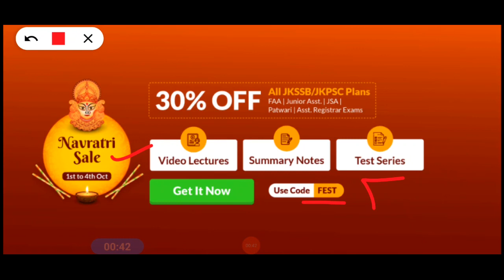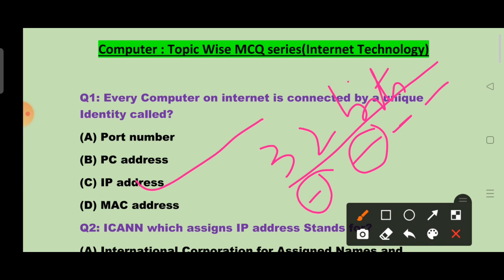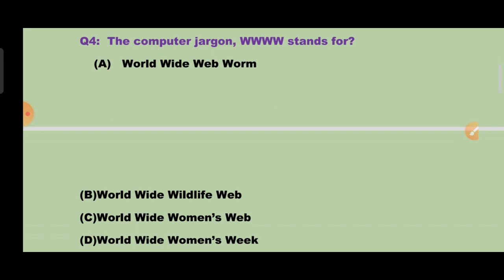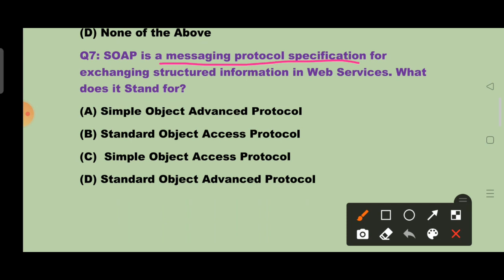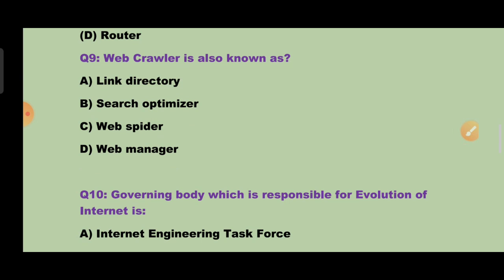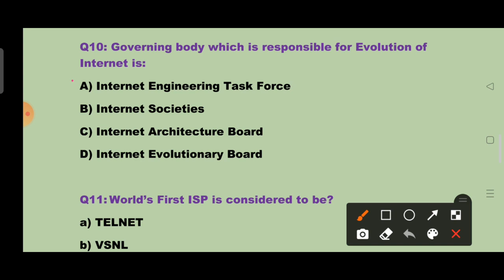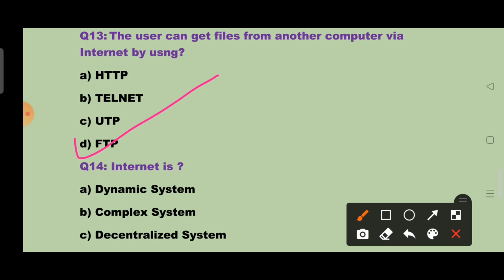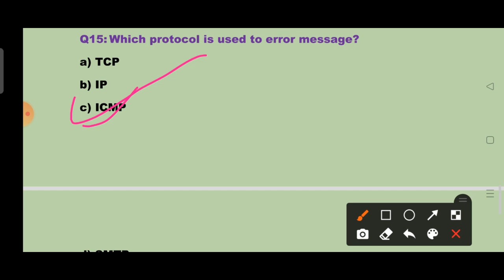Set 9 - Internet Technology || Important MCQs for JKSSB Exams by Anjum Sir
Set 10 - Web Technology & Email || Important MCQs for JKSSB Exams by Anjum Sir

Set 3 - Computer || Software Basics and Open Source Technology || Important MCQs for JKSSB Exams by Anjum Sir

Lec 6  - Input Output Devices By Sumit Puri for JKSSB Exams - Output Devices - CRT LCD LED Etc

Lec 5 - Input Output Devices By Sumit Puri for JKSSB Exams - Serial Port / Parallel Port etc

Or Download Telegram App
Search @SSSTRIPLES